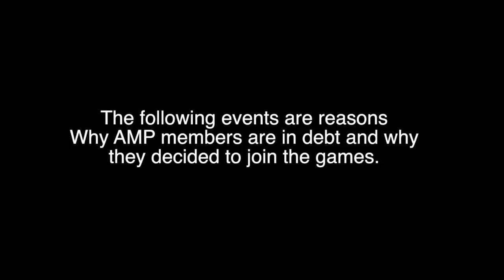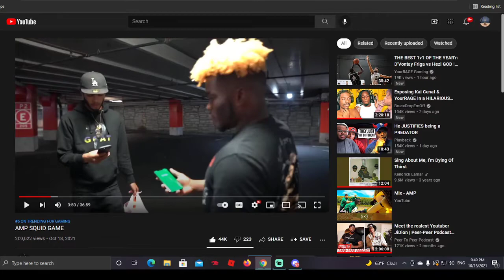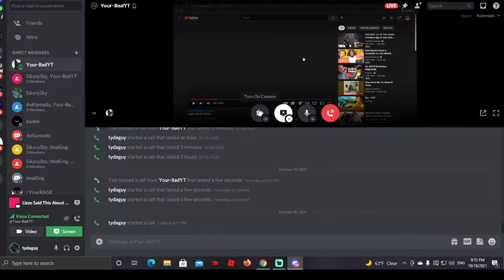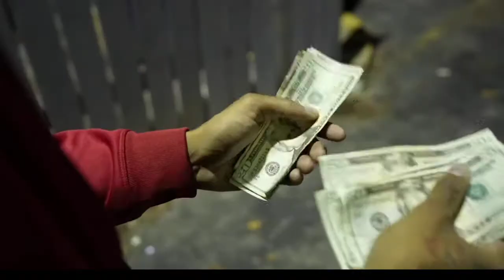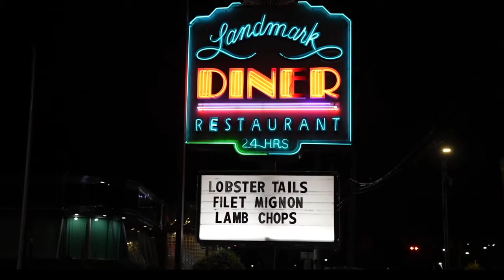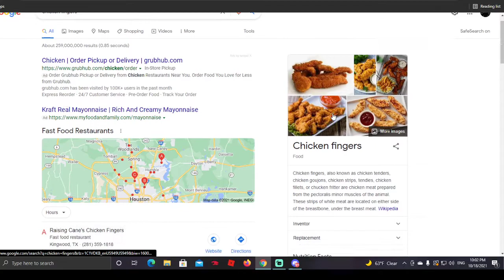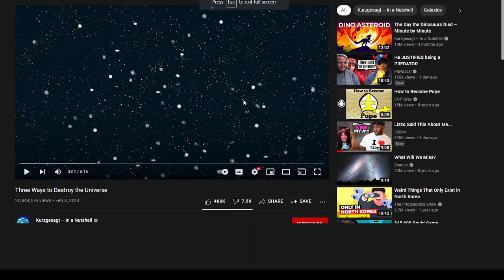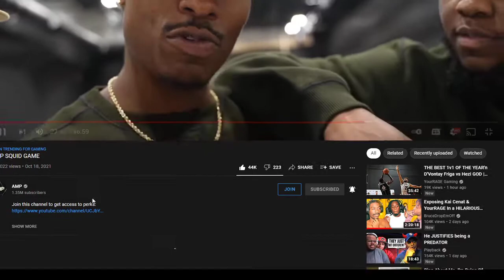1amty reacts to Amp squid games